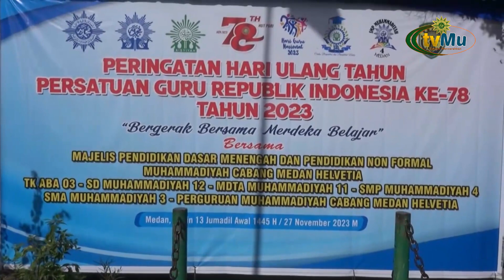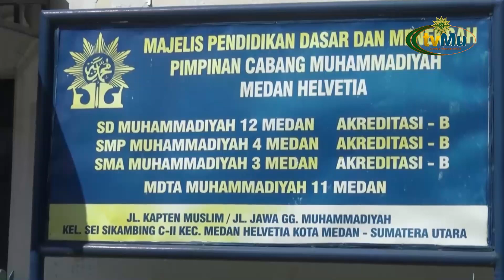PCM Helvetia Gelar Upacara Hari Guru